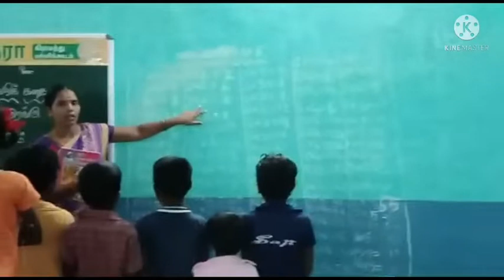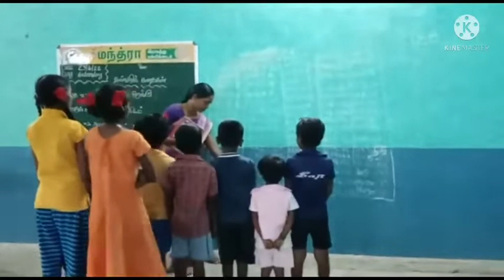MANTRA CENTRES - 26/4/22 . TUESDAY